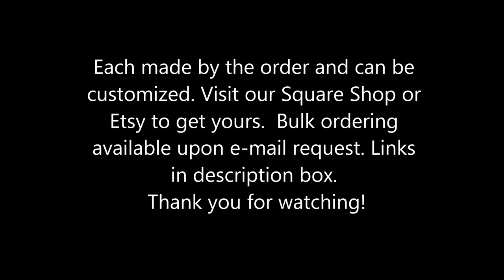keyfobs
Handmade Key Fobs/ Key Chains/ Zipper Pulls